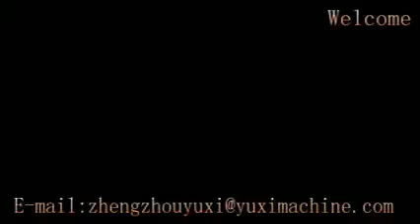Yuxi Scrap Copper Cable Wire Recycling Crushing Machine Equipment Manufacturer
The scrap copper cable wire recycling crushing machine is one kind of environment protection and energy saving equipment, which is a perfect machine to recycle all kinds of E waste highly and returns. Scrap copper cable wire recycling crushing machines are manufactured strictly in accordance with the national and international standard, and we always test every equipment before the delivery.